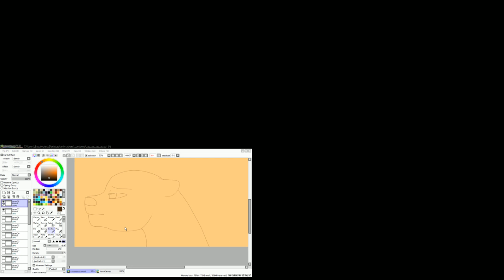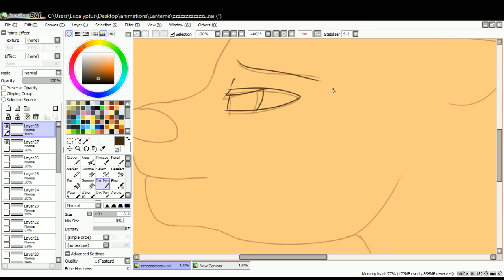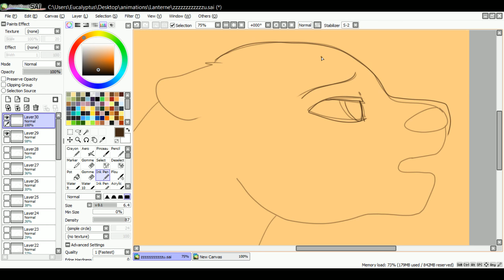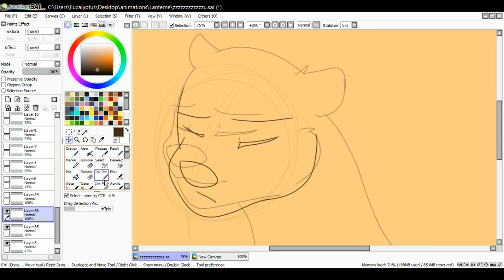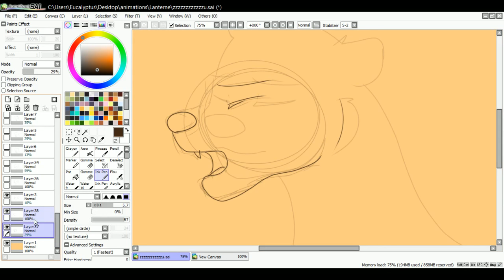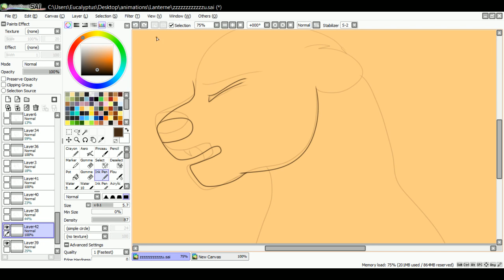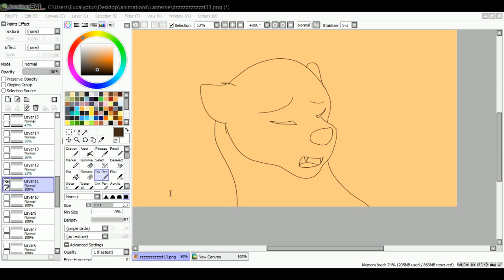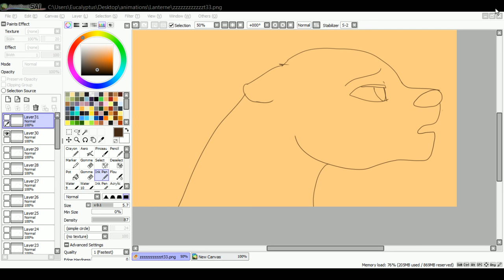Animating - a map part with OTTER AND LION